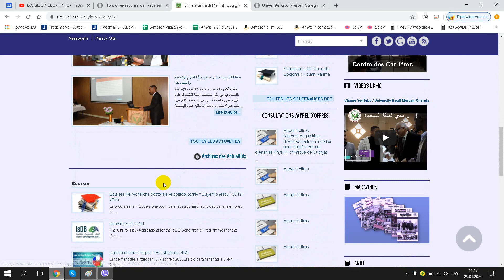جامعة قاصدي مرباح